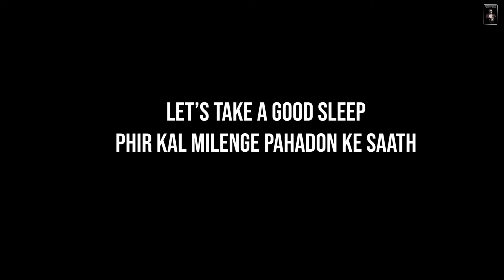Baarish💦 ne Dhoya Jammu Tak | Ladakh: An Untold Story🏍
Here is the 1st Episode: Baarish ne Dhoya Jammu Tak of Ladakh: An Untold Story series. We have started our journey from Delhi towards Jammu. We have encountered heavy rain and able to reach Jammu after 6 Hours of rain driving.

12 Days Journey from Delhi, Jammu, Srinagar, kargil, Leh, Hunder, Pangong, Siachen, Hanle and Manali. It is a complete Bike ride journey where Kalakar captured the beautiful moments.

ladakh tour
ladakh kargil
ladakh beauty
ladakh bike trip 2024
ladakh border
ladakh budget trip
best bike for ladakh trip
bike ride ladakh
ladakh cinematic video